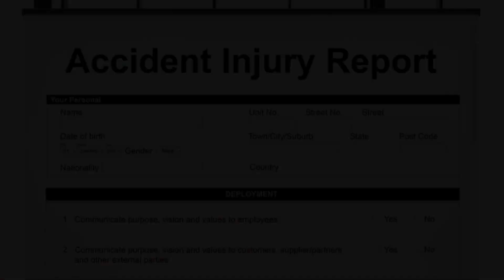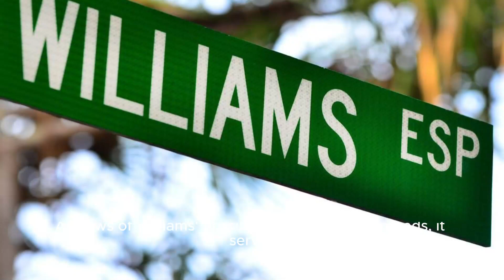Mike Williams Cause Of Death: Tampa Bay Buccaneers Player May Have Died From Dental Hygien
Title: The Tragic Truth Behind Mike Williams' Death: Dental Hygiene's Unforeseen Impact Description: In This Video, We Delve Into The Shocking Cause Of Former Tampa Bay Buccaneers Wide Receiver Mike Williams' Death. A Recent Cause Of Death Report Filed By The Hillsborough County Medical Examiner Suggests That Dental Hygiene Issues May Have Played A Role In His Untimely Demise. Join Us As We Explore The Details And Implications Surrounding This Tragic News And The Importance Of Overall Health In The Pursuit Of Athletic Excellence. In This Thought-provoking Video, We Shed Light On A Recent Cause Of Death Report That Brings To Surface The Potential Impact Of Dental Hygiene Issues On The Health Of Former Tampa Bay Buccaneers Wide Receiver, Mike Williams. While Several Factors Contributed To His Passing, The Revelation Of Dental Health Complications Adds A New Perspective To His Story. Through Comprehensive Research And Analysis, We Aim To Create Awareness About The Imperative Relationship Between Oral Health And Overall Well-being, Particularly Among Athletes And Individuals Leading Active Lifestyles. Join Us As We Explore The Significance Of This Finding And Delve Into The Broader Implications It May Have On The Sporting Community. Tags: Mike Williams, Tampa Bay Buccaneers, Nfl, Dental Hygiene, Dental Health, Oral Health, Athlete Health, Cause Of Death Report, Hillsborough County Medical Examiner, Trending News, Awareness, Tragic Revelation, Athletic Excellence, Sports Community, Health Complications Subtitles: Former Tampa Bay Buccaneers Wide Receiver, Mike Williams, May Have Died Due To Dental Hygiene Issues, According To A Cause Of Death Report Filed By The Hillsborough County Medical Examiner. The Report States That Williams' Death Was Caused By Various Factors Related To His Overall Health, But Does Not Directly Attribute It To A Head Injury. Williams' Passing Came As A Shock To The Tampa Bay Community And Football Fans Alike. The Details Surrounding His Death Have Been A Subject Of Speculation And Interest Since The Tragic Incident Occurred. According To The Cause Of Death Report, Williams' Overall Health Played A Significant Role In His Demise. However, Dental Hygiene Issues Were Singled Out As Potential Factors Contributing To His Passing. The Report Emphasized That While An Injury To His Head Was Not Identified As The Primary Cause, It May Have Played A Role In His Unfortunate Outcome. The Tampa Bay Buccaneers Organization, Fans, Teammates, And Friends Have Been Mourning The Loss Of Williams, Remembering Him For His Contributions To The Team And His Presence On And Off The Field. Tributes And Condolences Continue To Pour In, Highlighting The Impact He Had On The Tampa Bay Community. As News Of Williams' Possible Cause Of Death Spreads, It Serves As A Reminder Of The Importance Of Maintaining Good Dental Hygiene And Overall Health. Regular Dental Check-ups And Proper Oral Care Are Crucial In Preventing Potential Health Complications That Could Arise From Neglecting Oral Health. The Circumstances Surrounding Mike Williams' Passing Are Tragic, And The Tampa Bay Community Is Left To Mourn The Loss Of A Talented Athlete. The Cause Of Death Report Sheds Light On The Significance Of Dental Hygiene In Overall Health And Serves As A Reminder To Prioritize Oral Care. Mike Williams Cause Of Death: Tampa Bay Buccaneers Player May Have Died From Dental Hygiene Issues - Fox 13 Tampa | The Tragic Passing Of Former Tampa Bay Buccaneers Wide Receiver Mike Williams: Did Dental Hygiene Play A Role?